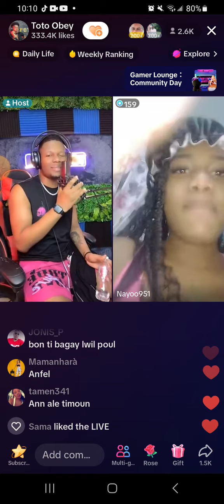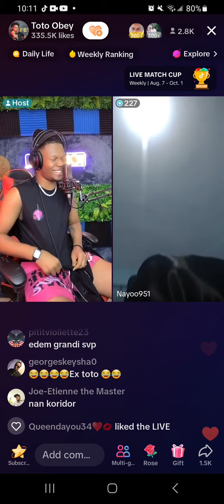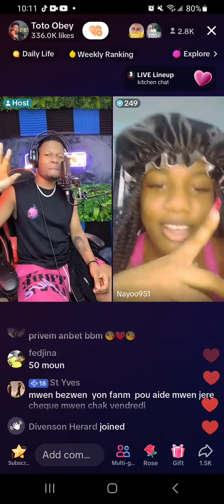😘mennaj toto bal sipriz nan live la, li rele tankou yon moun kp cheche🤣